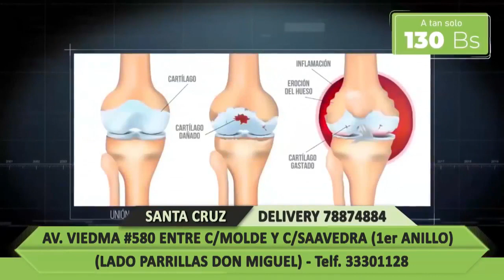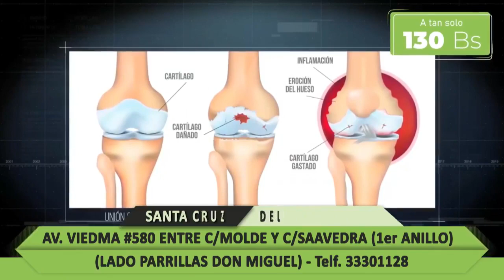Mega HD 17/Enero/2023